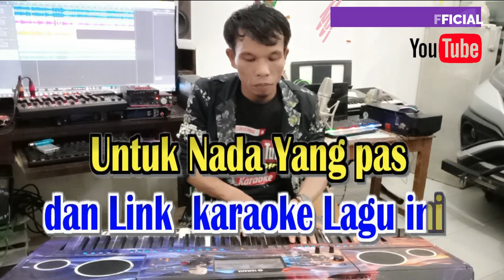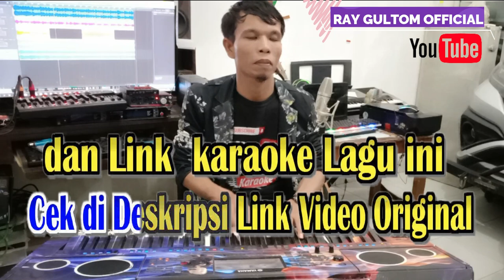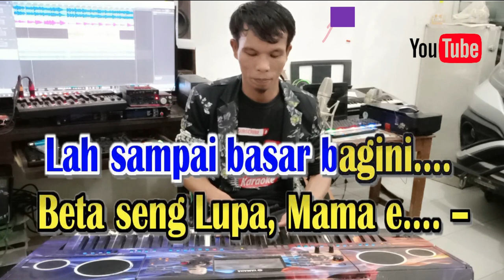KARAOKE SIO MAMA - LAGU AMBON || NADA WANITA STANDART - TEMPO LAMBAT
Video Original
Klik

LIRIK SIO MAMA
Songwriter:   Melky Goeslaw
( AMBON_SONG )
Brapa Puluh Tahun Lalu…. –
Beta Masih Kacil e…… -
Beta Ingat Tempo Itu….. -
Sio Mama Gendong gendong beta e….. –
Sambil Mama bakar sagu -
Mama manyanyi… - bujuk bujuk…. -
Lah sampai basar bagini…. -
Beta seng Lupa, Mama e…. –
REFF…..
Sio Mama e - Beta Rindu… - Mau Pulang e… -
Sio Mama e - Mama su lia… - Kurus lawang e…. -
Beta Balum Balas Mama… -
Mama Pung cape…. - Sio Dolo e…. -
Sio Tete Manis e…… -

Karaoke lagu Nostalgia. Karaoke Lagu tembang lawas, karaoke tembang kenangan, karaoke lagu indonesia. karaoke lagu pop indonesia, karaoke lirik lagu Indonesia populer. Karaoke teks lagu indonesia, karaoke teks lagu tembang klawas.